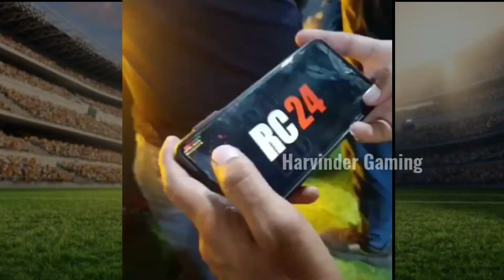Real Cricket 24 New Latest Gameplay Walkthrough | Real Cricket 24 Update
Hello guy's
About this video-in this video I have informed about real cricket 24 release date| Real cricket 24 new update

Thanks & regards

Harvinder Gaming

queries solved

1) real cricket 24
2) real cricket 24 release date
3) real cricket 24 trailer
4) real cricket 24 launch date
5) rc24 release date
6) rc24 trailer
7) real cricket 24 first look
8) real cricket 24 official trailer
9) real cricket 24 new update
10) real cricket 24 gameplay
11) real cricket 24 download
12) real cricket 24 news
13) real cricket 24 leaks
14) real cricket 24 kab aayega
15) real cricket 24 promo
16) real cricket 24 update
17) real cricket 22 new update
18) real cricket 22
19) real cricket 22 update today
20) real cricket 24 teaser